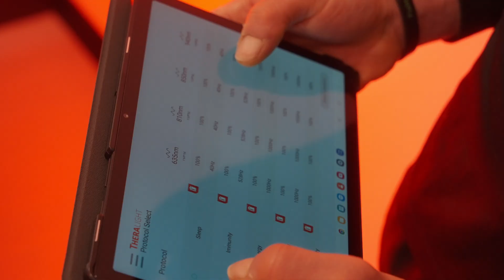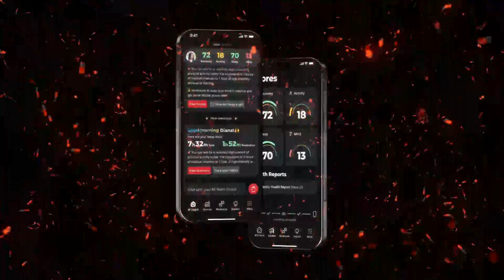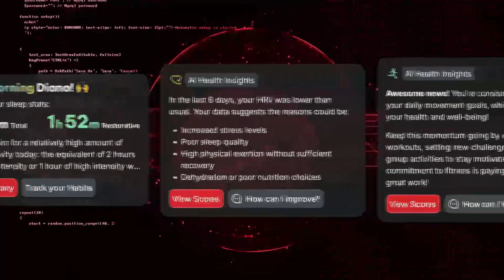A New Era of Health | GrowthCon 2025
The 10X Health Precision Nutrition System is transforming how we approach wellness—using your DNA to deliver targeted supplements, precision IV protocols, and thousands of insights unique to you. 🧬

At GrowthCon, we unveiled the next evolution: the 10X Health App. It puts expert support, real-time data, and your custom protocol right in your hands—where it belongs.

It’s precise. It’s powerful. And it’s only the beginning.